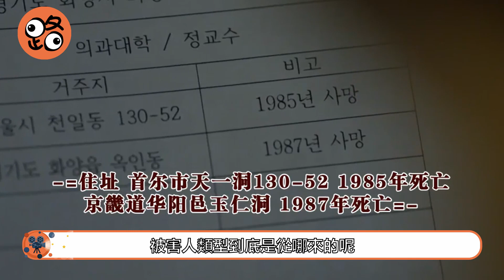這部話題敏感的韓劇，被刪除多處情節，你看出來了嗎？真實故事改編《隧道》第十四集！korean drama,8月韩剧 2021,韓劇 2021,韓劇 解說#崔振赫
片名：隧道
主演：崔振赫|尹賢敏|李裕英|趙熙奉

《隧道》是韓國OCN有線電視臺於2017年3月25日起在週末檔播出的科幻刑偵連續劇，由申勇輝執導，李恩美編劇，崔振赫、尹賢敏、李裕英主演。
該劇改編自韓國三大懸案之一的“韓國華城連環殺人案”，主要講述了1986年正在尋找女性連續殺人案犯人的刑警，穿越時間到達2016年，發現過去與現在的連結點，並再次開始調查、解決30年前連續殺人案的故事。泰柱因不斷想起媽媽死去的畫面而昏厥，幸好被東哲發現送醫。泰柱聽見幻覺聲音的狀況還來越越嚴重，還好娜英一直特別照顧泰柱。在一起詭異的案件中，大家見識到了娜英的辦案能力，東哲更難得認可了她的能力。在追捕查案中，泰柱竟然在過去遇到了自己的爸爸。